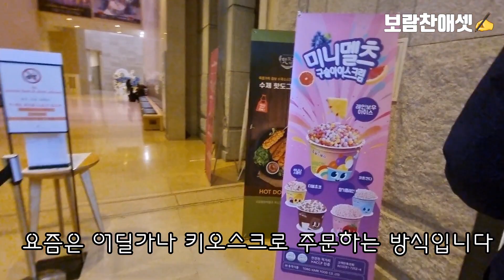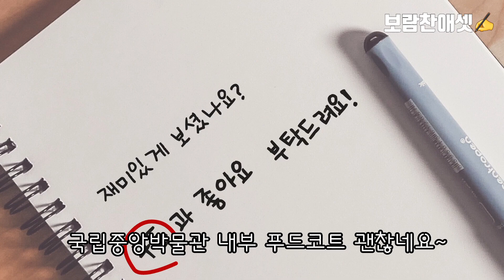국립중앙박물관 식당 1층 푸드코트 맛집입니다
서울 용산구 서빙고로 137 국립중앙박물관